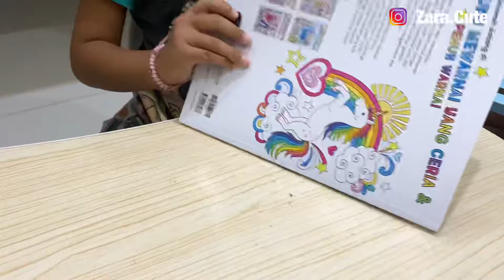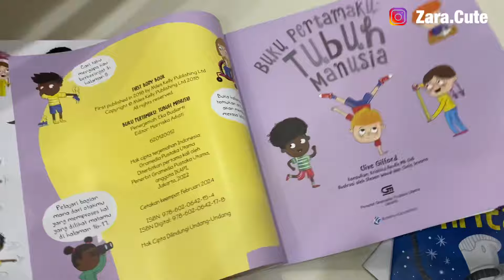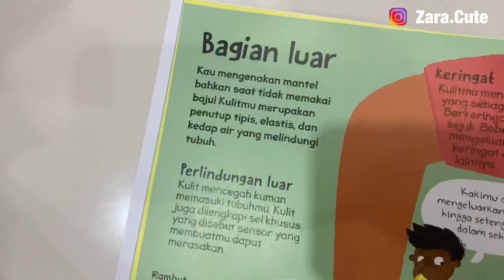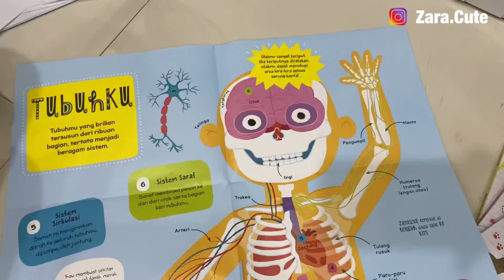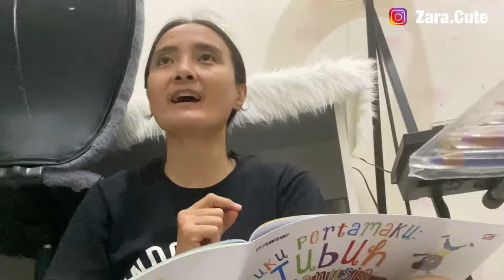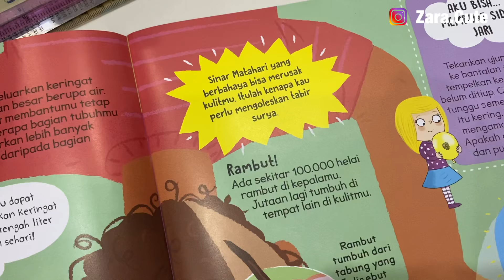Tips Mengajar Anak | Zara Kenzo Sakura Mewarnai sambil Mengenal Bagian Tubuh Manusia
Terima Kasih dan semoga video mau pun juaan online kami, semuanya bermanfaat aamiin